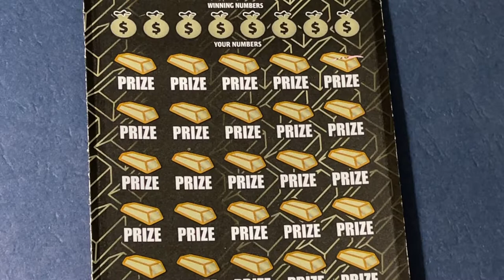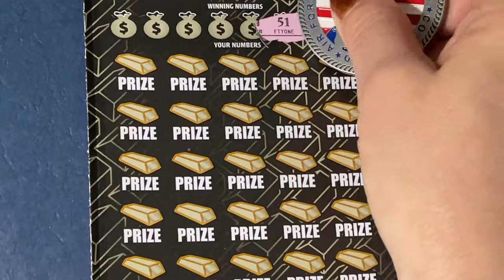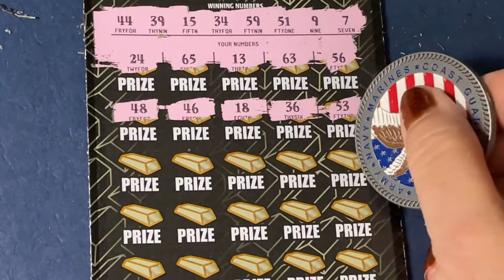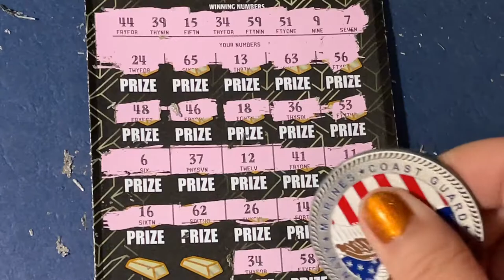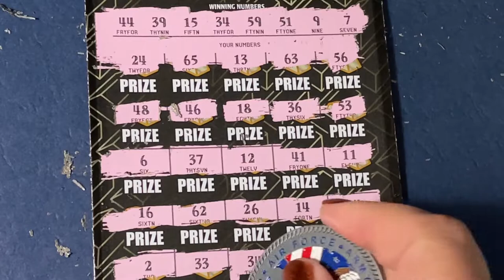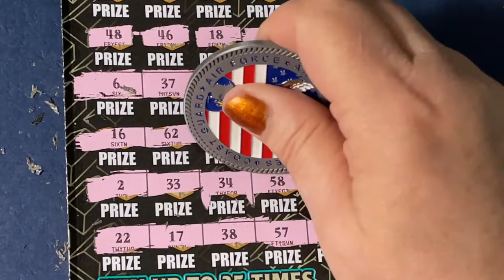GOLD RUSH BE NICE!